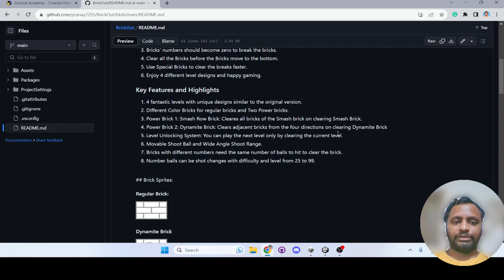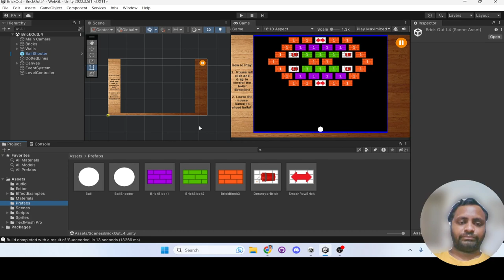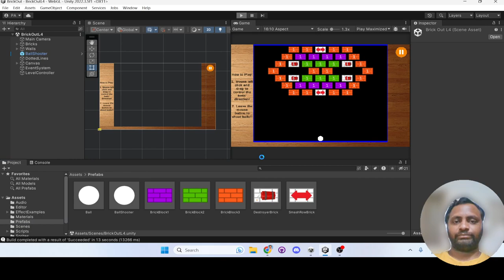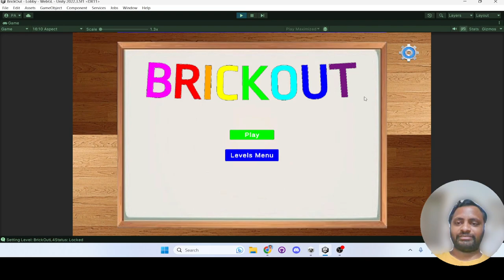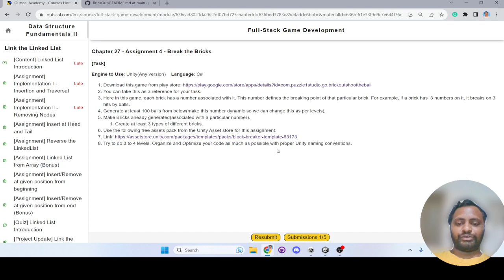BrickOut - Shoot the Ball | Pranay Anumandla | Outscal | Unity